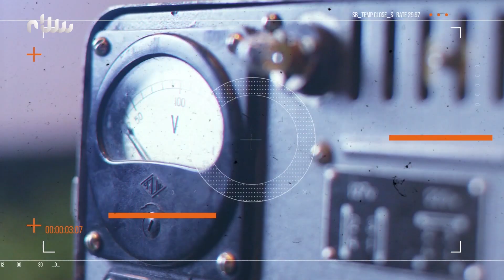كواليس | وليد اللافي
برنامج كواليس
ويستضيف في أولى حلقاته رئيس مجلس إدارة شبكة سلام الإعلامية السيد وليد اللافي

كواليس كل سبت الساعة الـ 8 مساء🕰
الإعادة : الأحد الـ 1 فجرا و الـ 6 مساء

ترددات قناة سلام على القمر نايل سات📡:
12687 H 27500 7/8
12685 H 27500 7/8